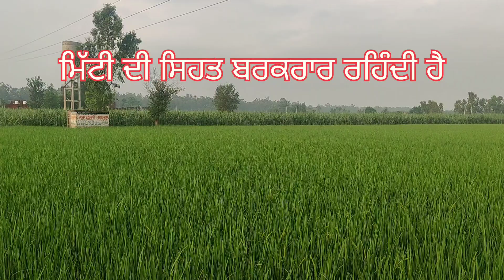ਮਲਚਿੰਗ ਤਕਨੀਕ:ਵੱਡੀ ਮਸ਼ੀਨਰੀ ਤੋਂ ਬਗੈਰ ਕਣਕ ਦੀ ਬਿਜਾਈ ,ਖਰਚਾ ਘੱਟ, ਵੱਧ ਪੈਦਾਵਾਰ,ਨਦੀਨ ਘੱਟ, ਪਾਣੀ ਘੱਟ, ਆਮਦਨ ਵੱਧ